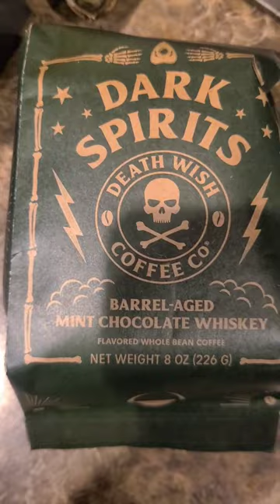NEW Hogue Knives OTF the Counterstrike for Daily ☕️ &🔪